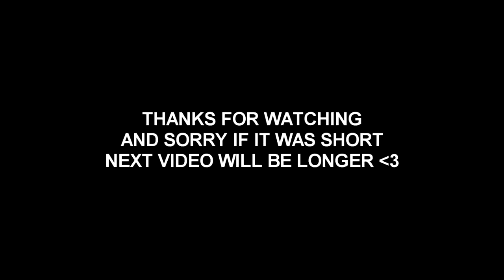I KEEP GETTING SPLIT (20,000 Kar98 Kills)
i hate splits...

★ Hope you guys enjoyed and let me know what you think of today's video. ALSO DONT FORGET TO DROP A LIKE :D ★

★ Song: Omar LinX - Little Moment